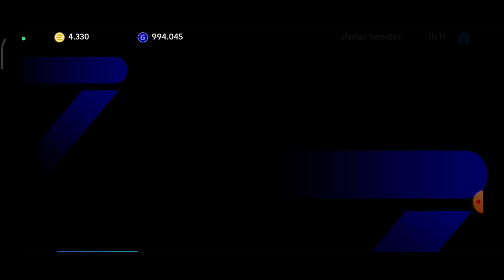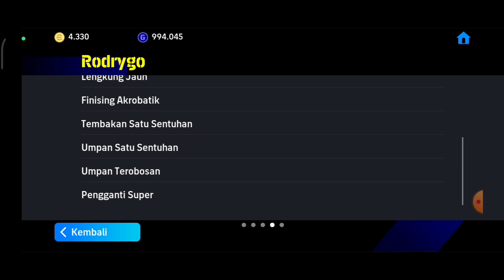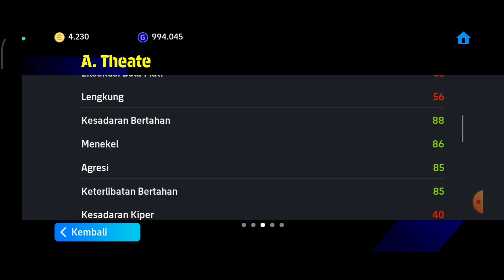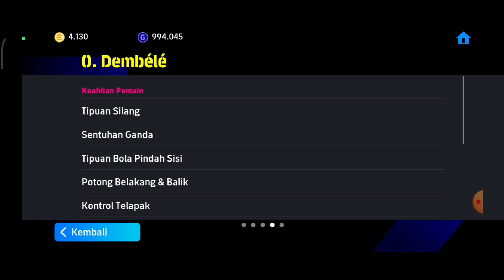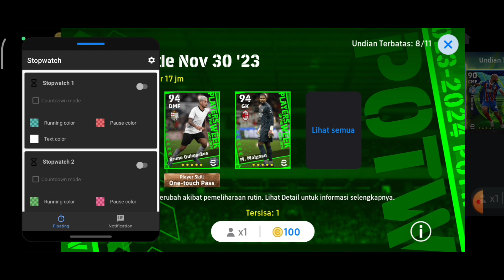TRIK FIX DAPAT!! CARA MENDAPATKAN RODRIGO & DEMBELE DI POTW EFOOTBALL 2024